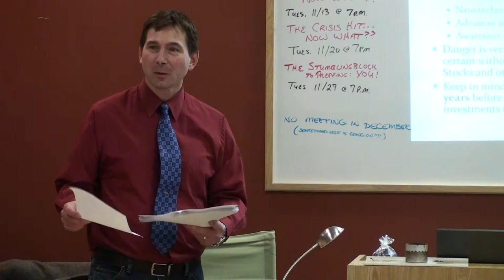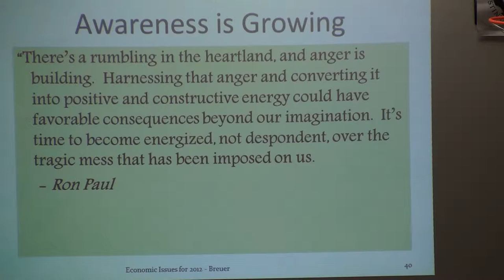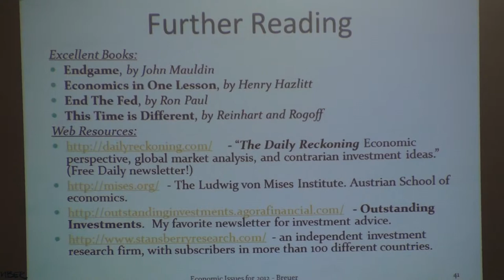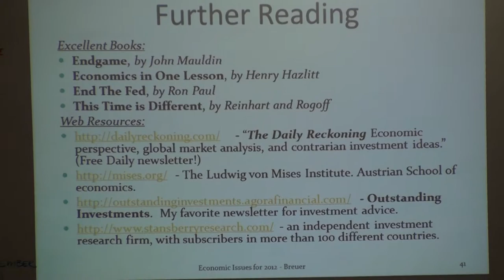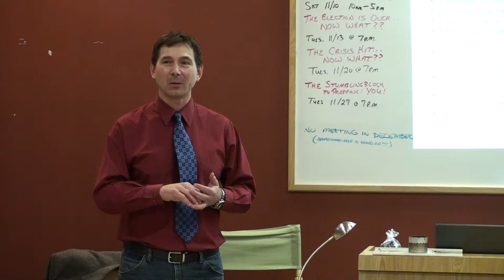00098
*** newly uploaded ***
unedited